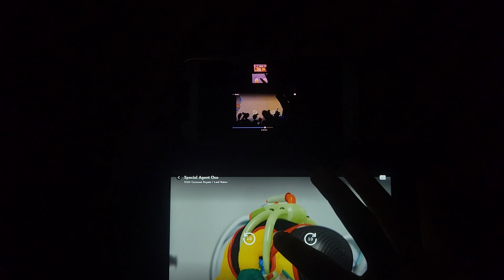Up to faster pasion Unified track